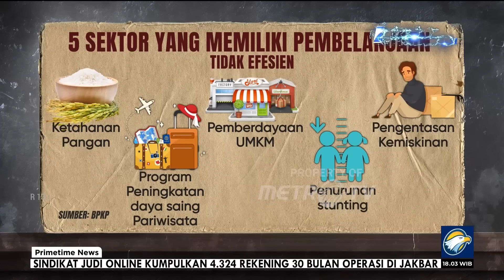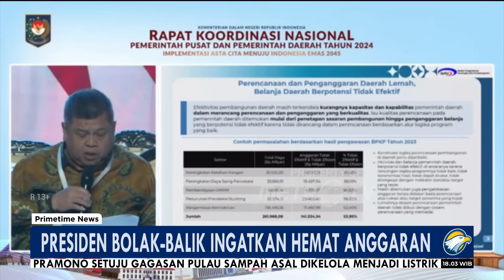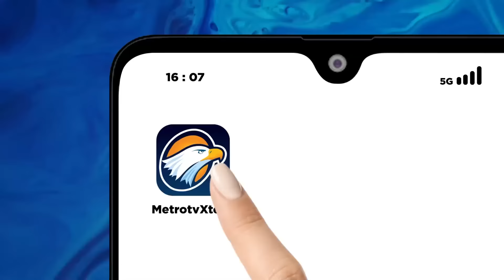Presiden Prabowo Dapat Banyak Laporan Anggaran Berlebih - [PRIMETIMENEWS]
MetroTV, Presiden Bolak-Balik Ingatkan Hemat Anggaran, Presiden Prabowo Dapat Banyak Laporan Anggaran Berlebih